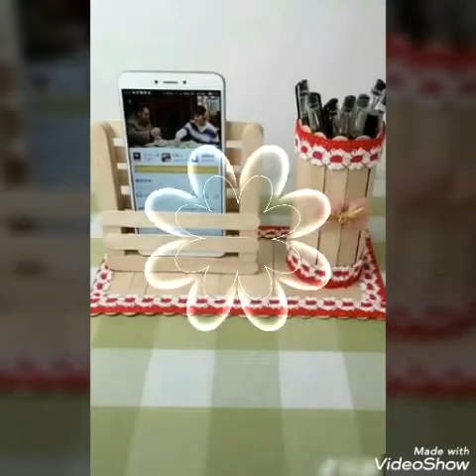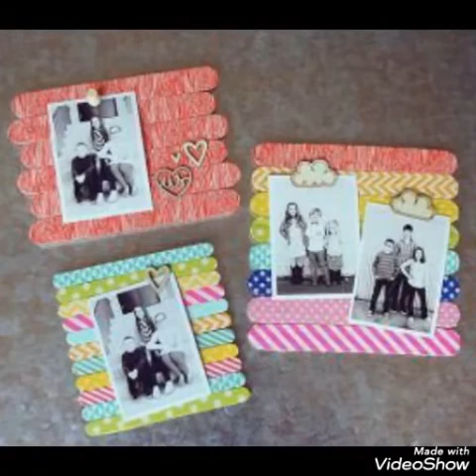Most beautiful and stylish new popsicle stick craft ideas